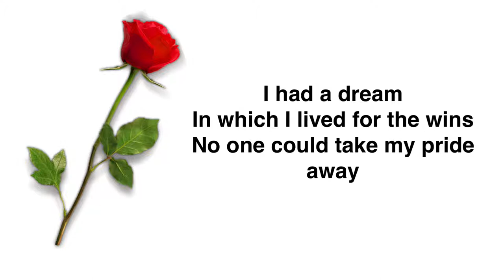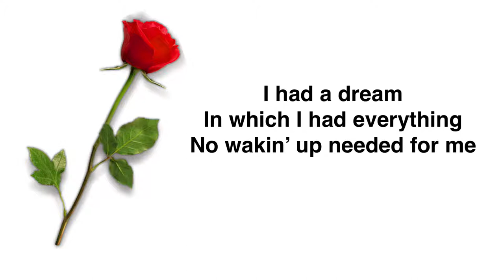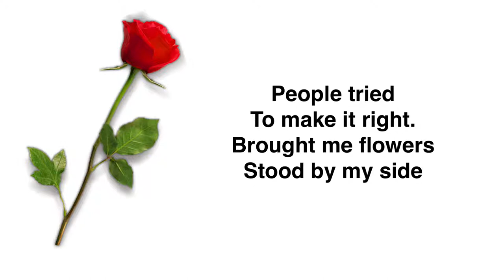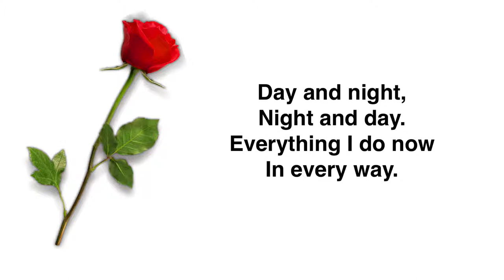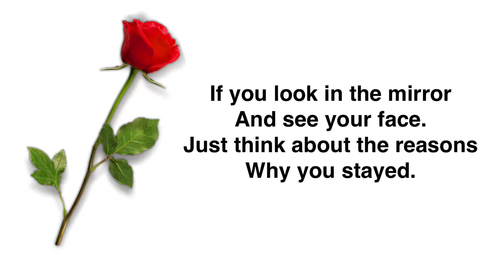Roses - Britt (Original Song)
Hey guys!

This song is very special to me, because obviously I wrote this from my own experiences and perspective. I hope you like it!